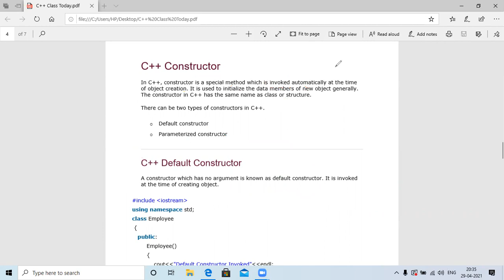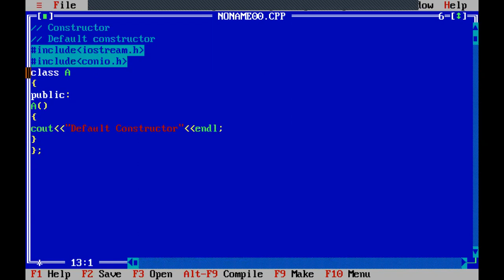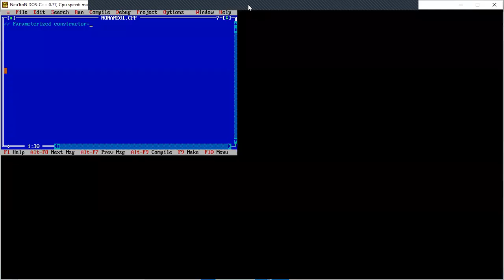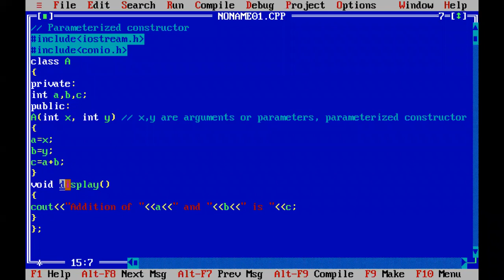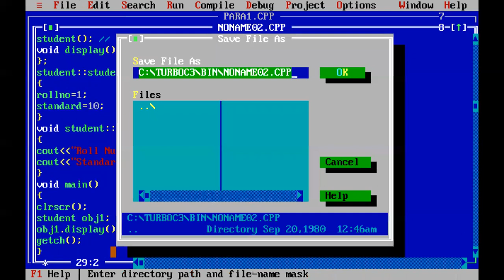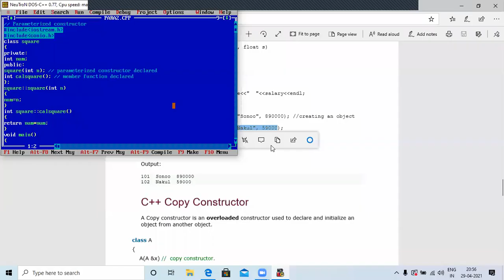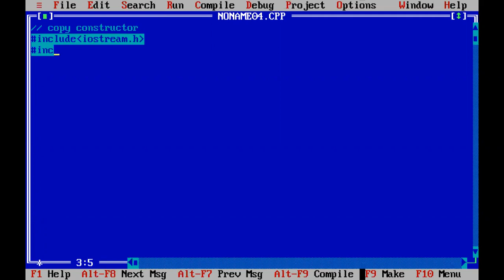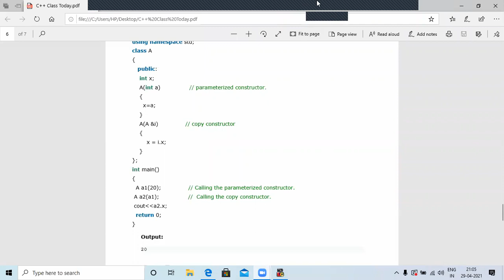C++ Lecture 10